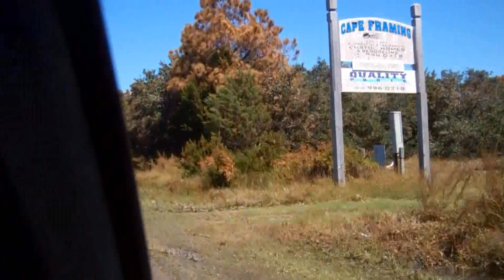Hurricane Irene After the Storm 8.31.11 Rodanthe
The breach just north of Rodanthe is just one of the multiple breaks in Hwy 12 eliminating access to Hatteras Island. The soundside flooding was severe and up to 8' reported by local residents in some places. Take a look at some of the shots from Rodanthe, Waves and Salvo after Irene passed through.